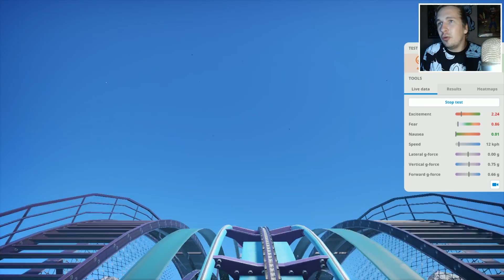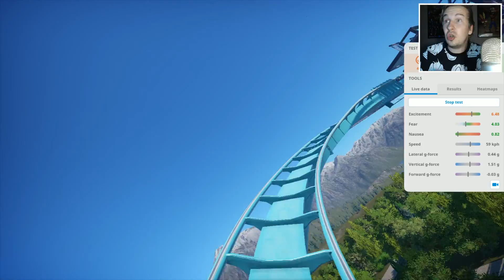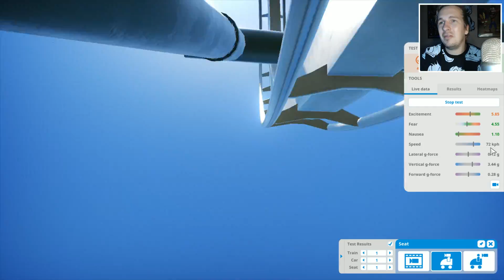DE PERFECTE DIVECOASTER?